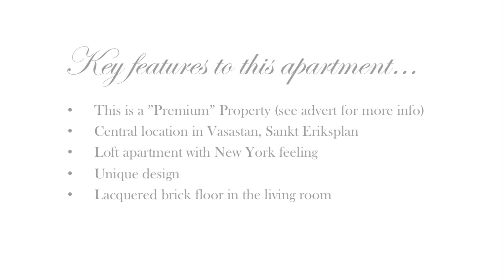1 bedroom loft apartment for rent in S:t Eriksplan id 526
Wonderful loft apartment in the heart of St Eriksplan. The floors are lacquered brick and wood. Renovated to suit the busy executive. NY loft feeling. May be rented long term but any rental period over 1 year will be considered. The tenant cannot be given early notice to move in this unique property. Corporate turnover must exceed 200M to be considered.

Underbar vindsvåning på St. Eriksplan med häftig New York Soho känsla. Renoverad och i god standard.  Kan hyras på långtid men perioder på minst 1 år och upp beaktas också. Hyresgästen kan ej bli uppsagd under hyresperioden.  Företag med minst 200M omsättning är av intresse.